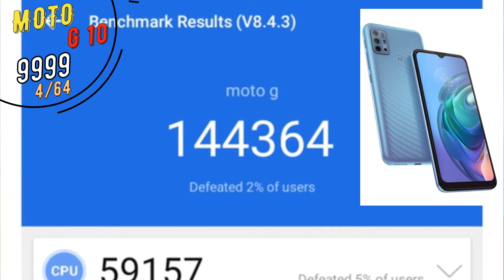mobile under 10000 | best mobile under 10000 | top 5 mobile under 10000 | mobile under 10000 June 21